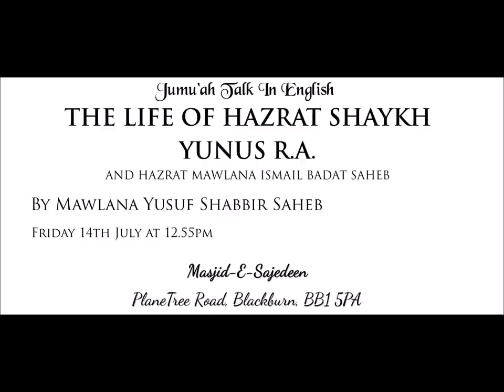Life of Shaykh Yunus R.A.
Short Talk In English By Mawlana Yusuf Shabbir Saheb